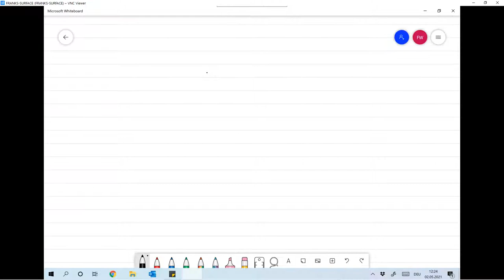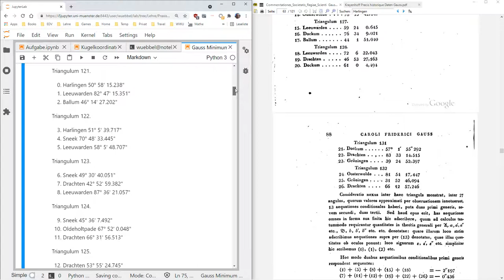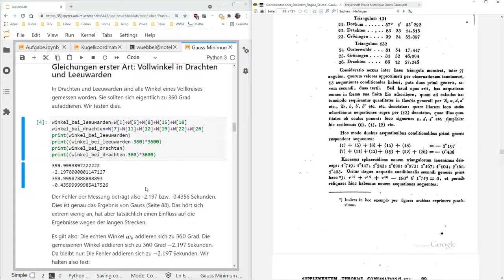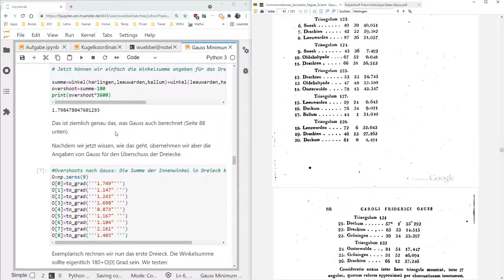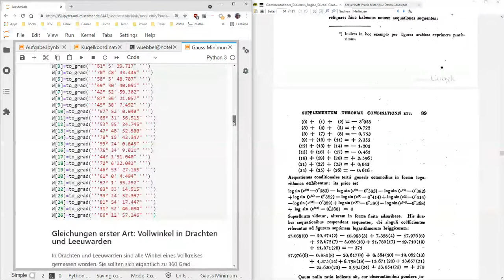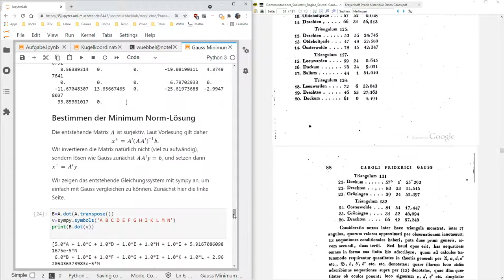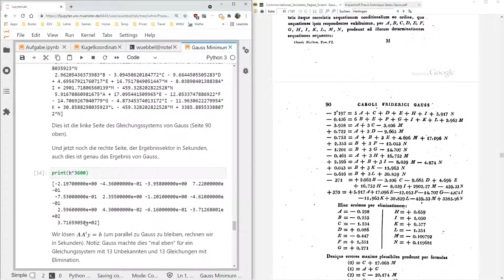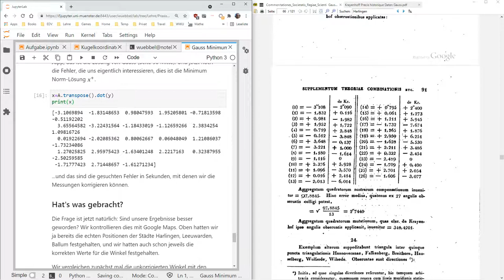05 Unterbestimmte Gleichungen: Das historische Beispiel der Landvermessung nach Gauss und Krayenhof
Gauss leitet in seiner Veröffentlichung Theoria Residuorum Biquadraticorum die Methode der kleinsten Quadrate für unterbestimmte Gleichungssysteme her. Als Beispiel korrigiert er mit seiner Methode die Messfehler, die Krayenhof bei der Messung der Winkel einer Triangulierung über der holländischen Nordseeküste gemacht hat.

Wir vollziehen diese alte Rechnung mit einem Python-Notebook nach und machen uns klar, dass die Formeln der Vorlesung genau dem entsprechen, was Gauss tut.